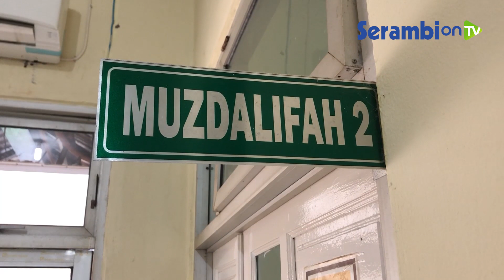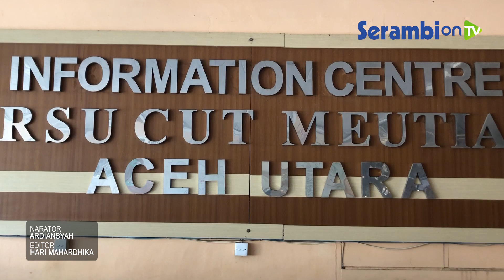Kondisi Nakes yang Disuntik Vaksin Covid 19 Membaik, Empat Orang Diperbolehkan Pulang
SERAMBINEWS.COM,LHOKSUKON – Dari lima tenaga kesehatan (nakes) yang dirawat di RSU Cut Meutia Aceh Utara yang mengalami pusing dan muntah usai disuntik vaksin Covid-19, empat diantaranya pada Rabu (17/2/2021) sudah diizinkan pulang ke rumah.

Kondisi mereka saat ini sudah lebih membaik dibandingkan sehari sebelumnya.